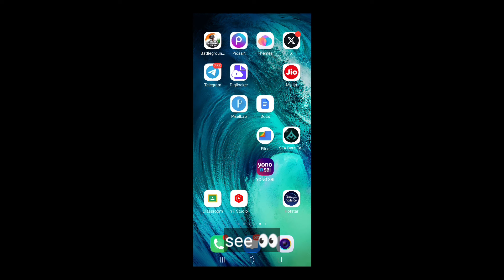Don't Watch This Video If You Hate Sarge 🚫 | Sarge Supremacy🔥| Part - 8 Shadow Fight 4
shadow fight arena itu skin the destroyer of
Epochs